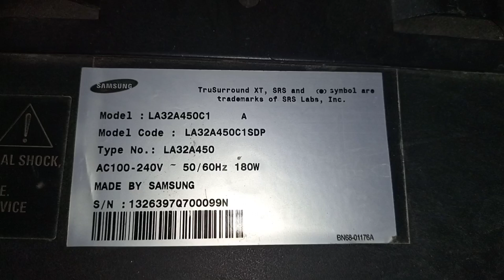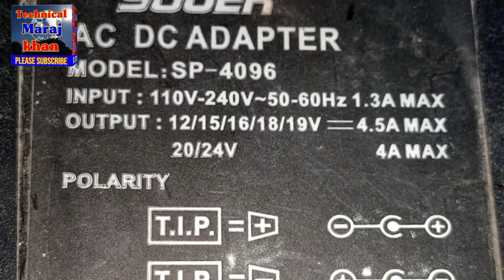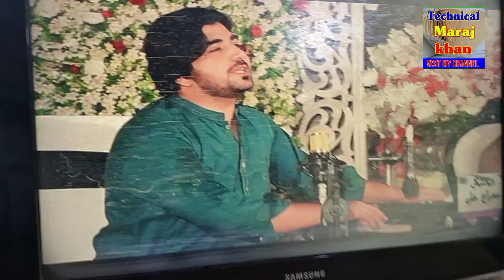32 inch Samsung LCD Power Supply Changed | LCD Power Supply Alternative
About this channel : This channel create for Electronics projects, educational purpose and motivational purpose only . because i m an electronics technician and i have a electronics shop . I m uploading video about my own work like electronics gagets repairing video ( Laptop , Desktop motherboard , LCD / LED TV DVD PLAYER / INVERTER / DISH RECIVER / LED LCD SOFTWARE / UPS , etc repairing ) Also repairing DC fan. Installation of solar system. Online training My all videos related electronics pr7ojects and repairing. And Learn online and Earn online. Earning and Learning.
my Contant for all country like that
USA TURKEY United kingdom Francisco Saudi Arabia Canada Maynar Philippine Afghanistan Hindi India Pakistan

++ + + + इस चैनल के बारे में: यह चैनल केवल इलेक्ट्रॉनिक्स परियोजनाओं, शैक्षिक उद्देश्य और प्रेरक उद्देश्य के लिए बनाता है।  क्योंकि मैं एक इलेक्ट्रॉनिक्स तकनीशियन हूँ और मेरी एक इलेक्ट्रॉनिक्स की दुकान है।  मैं अपने खुद के काम के बारे में वीडियो अपलोड कर रहा हूं जैसे इलेक्ट्रॉनिक्स गैगेट्स रिपेयरिंग वीडियो (लैपटॉप, डेस्कटॉप मदरबोर्ड, एलसीडी / एलईडी टीवी डीवीडी प्लेयर / इन्वर्टर / डिश रिकॉर्डर / एलईडी एलसीडी सॉफ्टवेयर / यूपीएस, आदि की मरम्मत) इसके अलावा डीसी प्रशंसक की मरम्मत। सौर मंडल की स्थापना। मेरी सभी वीडियो संबंधित इलेक्ट्रॉनिक्स परियोजनाएं और मरम्मत।  मेरा ဒီချန်နယ်အကြောင်း: ဤချန်နယ်သည်အီလက်ထရွန်နစ်စီမံကိန်းများ၊ ပညာရေးဆိုင်ရာရည်ရွယ်ချက်နှင့်စိတ်ပိုင်းဆိုင်ရာရည်ရွယ်ချက်များအတွက်သာဖန်တီးသည်။  ဘာလို့လဲဆိုတော့ကျွန်တော်ဟာအီလက်ထရွန်းနစ်ပညာရှင်တစ်ယောက်ဖြစ်ပြီးအီလက်ထရွန်နစ်ဆိုင်ရှိလို့ပါ။  ကျွန်ုပ်၏ကိုယ်ပိုင်လုပ်ငန်းနှင့်ပတ်သက်သောဗွီဒီယိုကိုအီလက်ထရွန်နစ် gagets ဗီဒီယိုပြင်ဆင်ခြင်း (လက်ပ်တော့၊ Desktop Motherboard၊ LCD / LED TV DVD PLAYER / INVERTER / DISH RECIVER / LED LCD SOFTWARE / UPS, စသည်တို့ကိုပြုပြင်နေသည်) ဒါ့အပြင် DC ကပန်ကာပြုပြင်။ နေရောင်ခြည်စွမ်းအင်သုံးစနစ်တပ်ဆင်ခြင်း။ ကျွန်တော့်ဗီဒီယိုအားလုံးကအီလက်ထရွန်းနစ်စီမံကိန်းတွေ၊  Plzz, ငါ့ရုပ်သံလိုင်းပေးသွင်းပြီး။ عن هذه القناة: إنشاء هذه القناة لمشاريع الإلكترونيات والغرض التعليمي والغرض التحفيزي فقط.  لأنني فني إلكترونيات ولدي متجر إلكترونيات.  أقوم بتحميل فيديو عن عملي الخاص مثل إصلاح أجهزة إلكترونيات الفيديو (الكمبيوتر المحمول ، اللوحة الأم لسطح المكتب ، LCD / LED TV DVD PLAYER / INVERTER / DISH RECIVER / LED LCD SOFTWARE / UPS ، إلخ الإصلاح) أيضا إصلاح مروحة العاصمة. تركيب النظام الشمسي. جميع الفيديوهات المتعلقة بمشاريع الإلكترونيات والإصلاح.